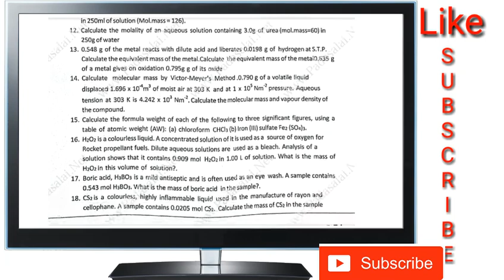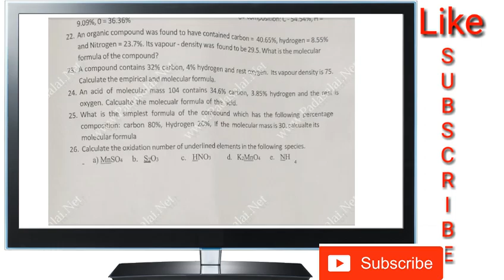11th chemistry important problems and compulsory questions for public exam